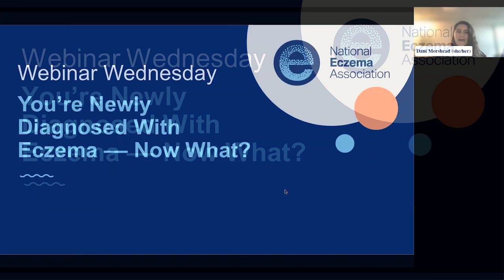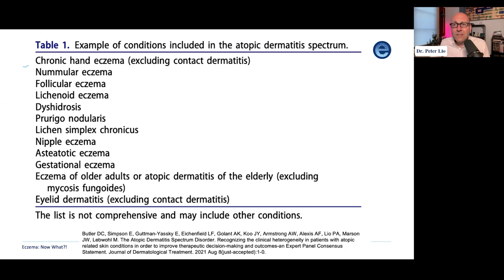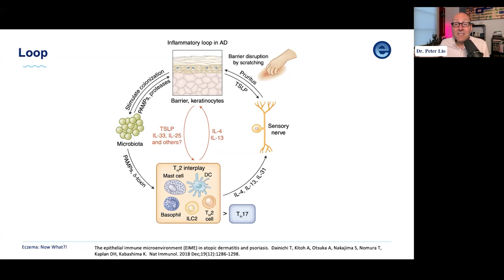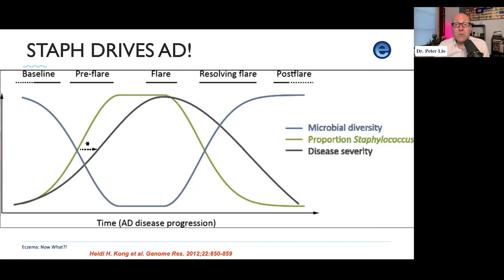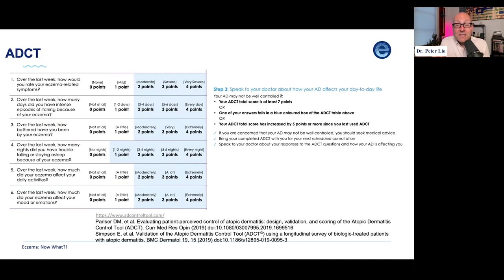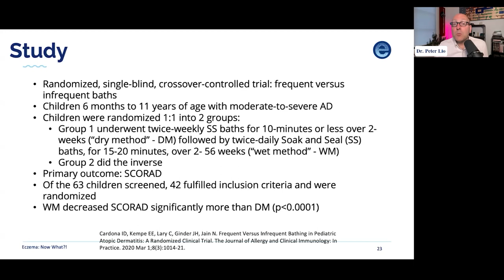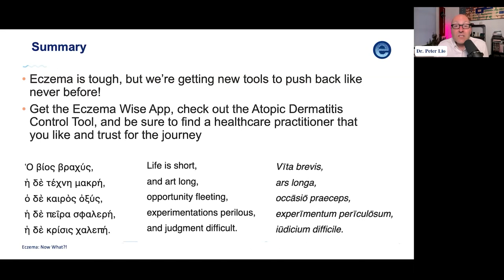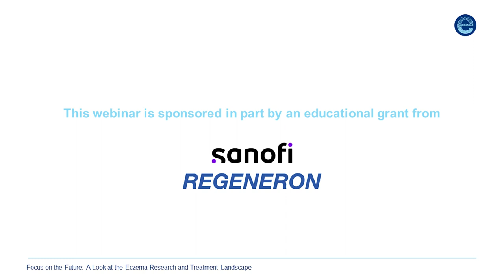You’re Newly Diagnosed With Eczema — Now What?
A new diagnosis can be overwhelming (to say the least). Hear a world-class dermatologist walk you through everything you need to know about eczema basics so you can feel prepared for the next steps of your journey.

Presenter
Peter Lio, MD, is assistant professor of clinical dermatology and pediatrics dermatology at Northwestern University Feinberg School of Medicine and founding director of the Chicago Integrative Eczema Center.